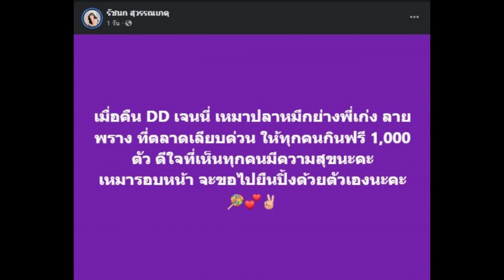ชื่นชมนักร้องสาวชื่อดัง เหมาหมึกย่างเก่ง ลายพราง ให้ปชช.กินฟรี